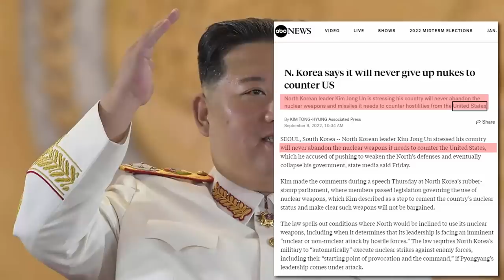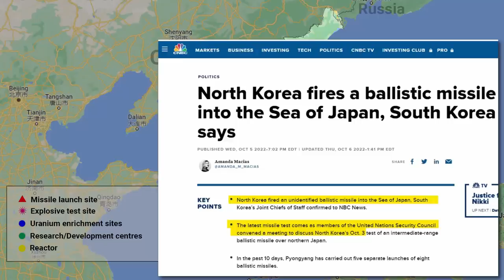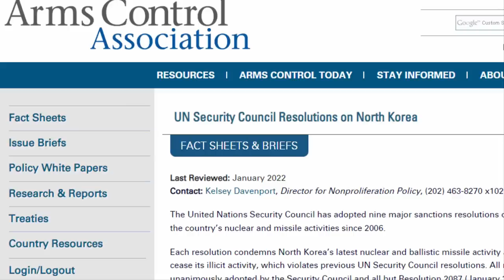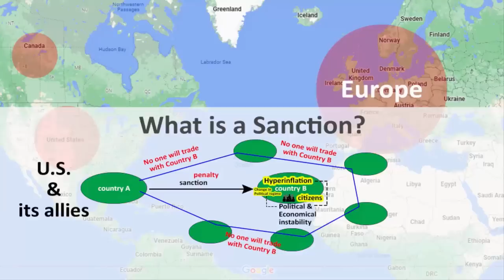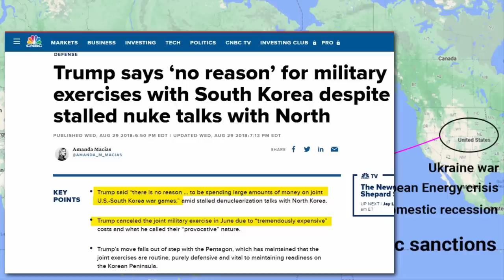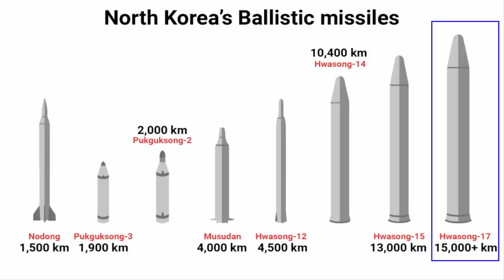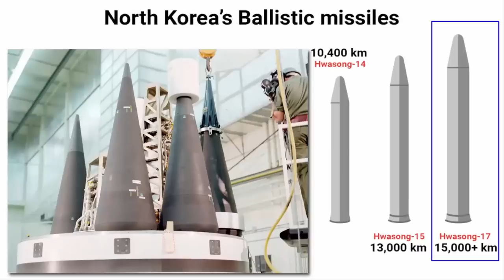North Korea fires missile over Japan | NK vs US | tested Nuclear hydrogen bomb | Geopolitics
In this video we'll learn how North Korea will confront USA, and why there has been a sudden increase in missile tests from North Korea?